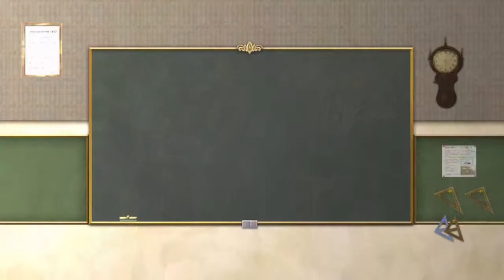Class of Heroes 2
Gameplay video showing the battles, races, and classes for Class of Heroes 2.

Visit the Kickstarter page to help get a physical release for this game in the US!